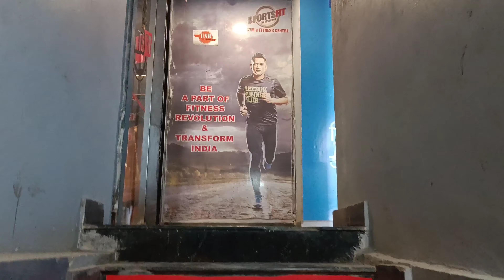arm wrestling m hra diya 😱| Biceps workout 💥| shopping for ..😉 | mila nya dost💫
aaj ki video kch alg h 💥💥💥 must watch

Hey everyone 💫
Welcome to my youtube → MOHIT ACE
My name is Mohit Goswami , a kid from mountains (CHAMPAWAT), sharing his life journey with you.
Thank you for being a part of it✨